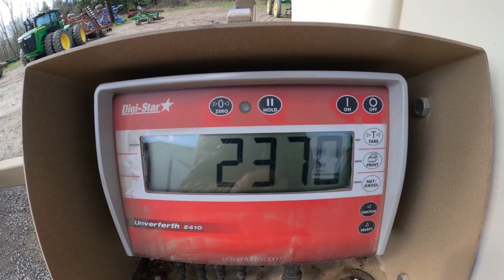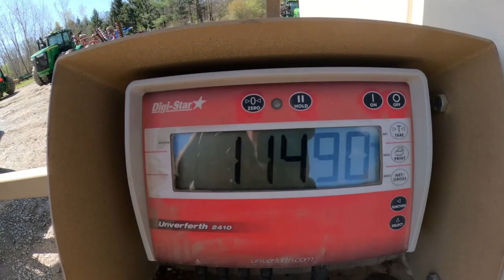SEED DELIVERY DAY!!!!!!!! @PioneerHB@UnverferthMfg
We got our seed today, we are that much closer to planting season.
Farming Biker
3103 W. Thompson Rd. #110